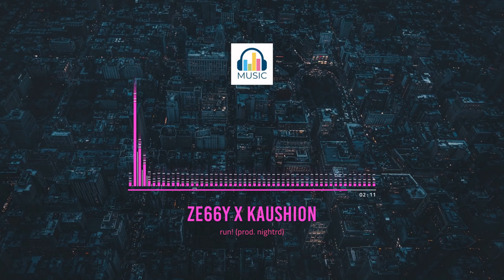ze66y x kaushion - run!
Follow ze66y